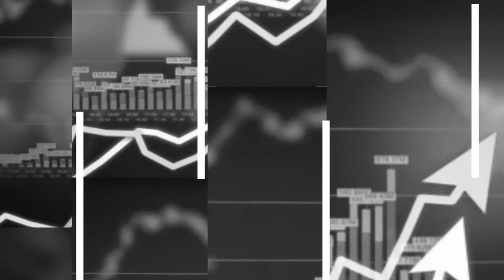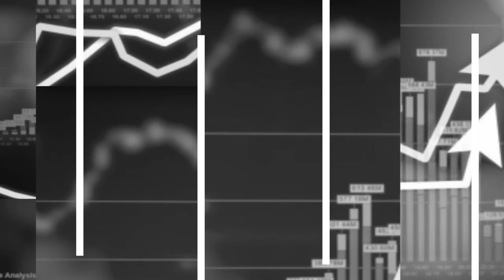Knaus dhe Biber: sofja është nën presion që të heq dorë nga vetoja për Shkupin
“Gjithnjë e më tepër qeveri evropiane paraqiten në Sofje dhe thonë se vetoja është jo-racionale. Patjetër duhet të lëshoni pe, ta shlyeni. Nëse kjo nuk ndodh askush nuk do ta akuzojë Shkupin dhe kjo është me rëndësi”, thotë Gerald Knaus nga Iniciativa Evropiane për stabilitet. Sipas profesorit Florijan Biber nuk është pozitë evropiane  që të bllokohet Maqedonia e Veriut për fillimin e negociatave, duke shtuar se me rëndësi është që të ndërtohen aleanca për të vazhduar presioni mbi Bullgarinë.